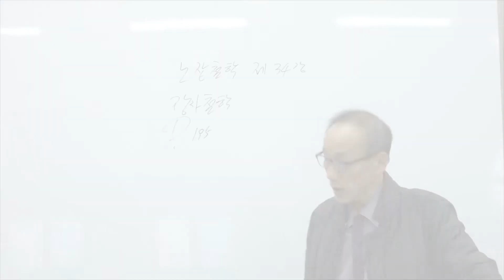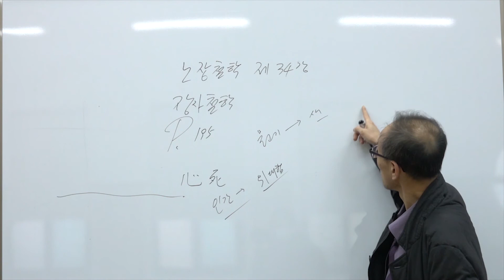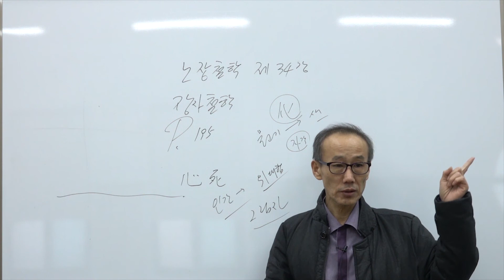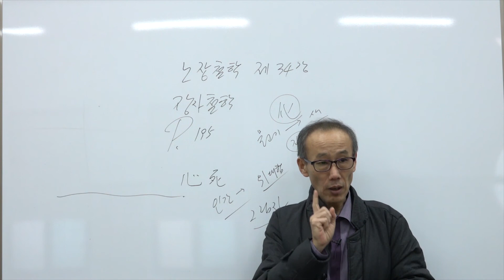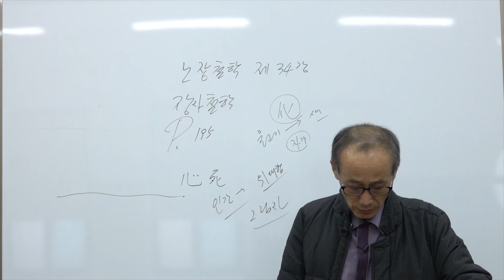"장자 철학 13" / 전남대학교 인문대학 전공 강의 노장철학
강의명 : 노장철학
부제 : "장자 철학 13"
강의자 : 이경환 교수
주관 : 전남대학교 인문대학 인문융합창업팀 '작품하나'